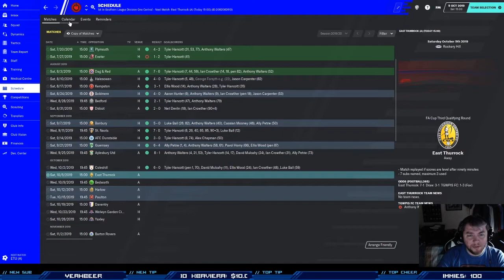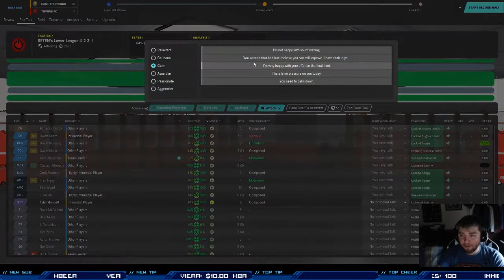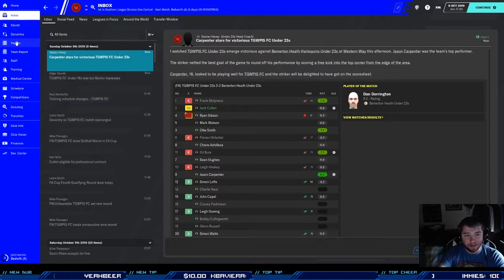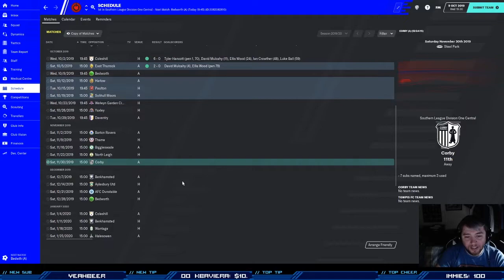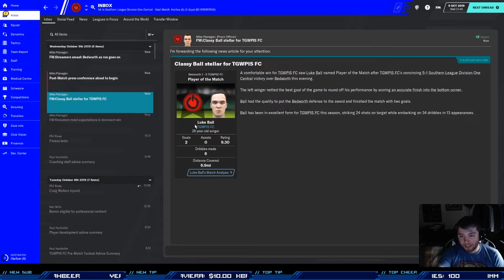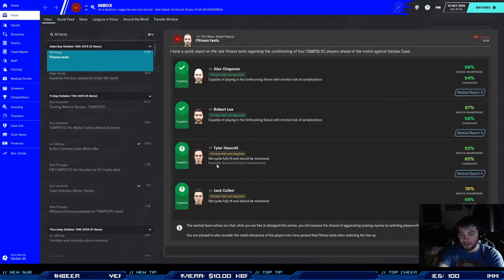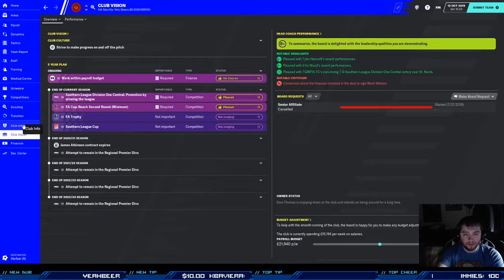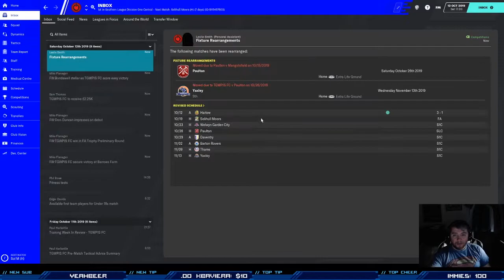TGWPIS FC | Episode 4 | Football Manager 2020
We kickoff FM20 with Episode 2 of the TGWPIS FC Stream VOD.